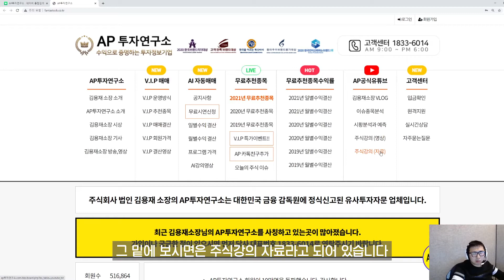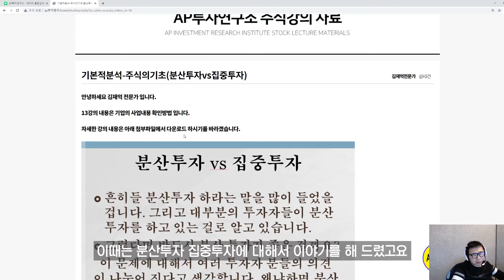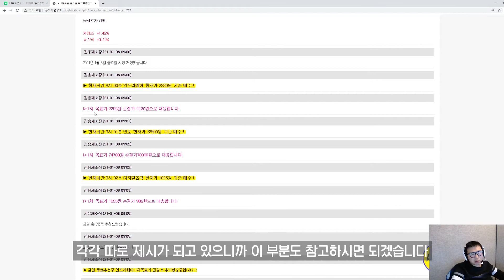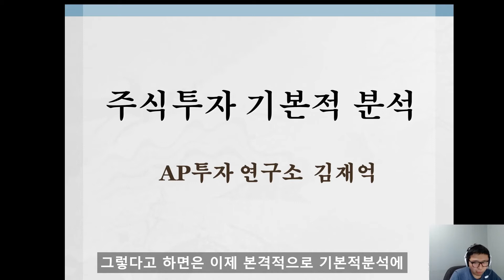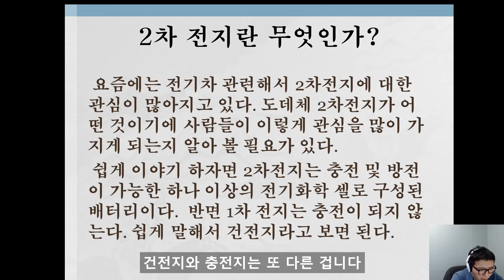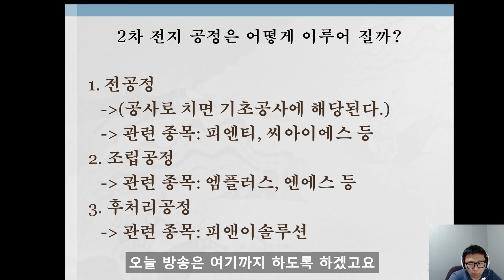2차전지란 무엇인가